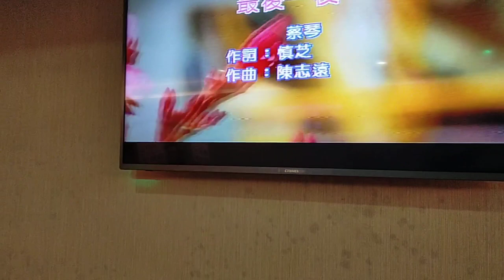富美子翻唱 最後一夜 志明一族 美加樂錄影